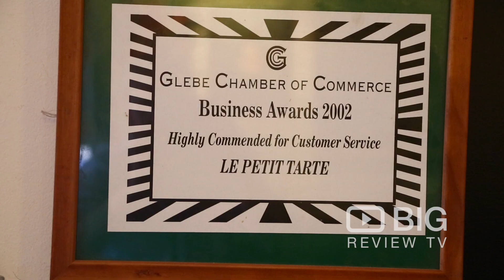Le Petit Tarte a Cafe in Sydney serving Coffee and Pastry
The Le Petit Tarte is the ultimate in cafe dining. Serving delicious fresh pastry, tart, cake, pie, and excellent coffee.

Le Petit Tarte
219 Glebe Point Road Glebe Sydney NSW Australia 2037